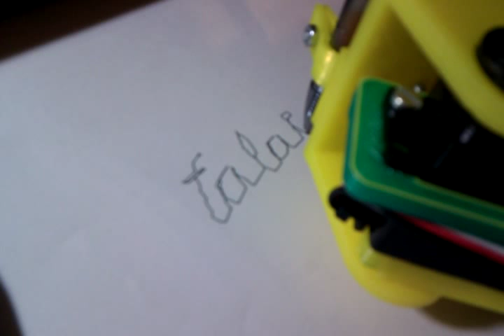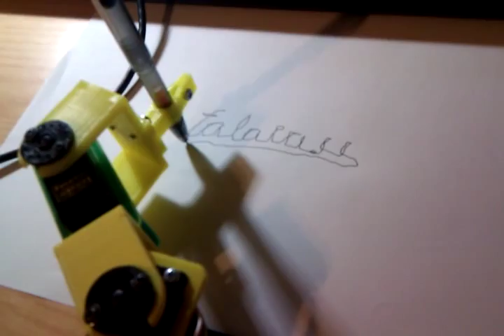RoboDraw: Printable scara robot, a simple robotic arm that draws!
The text written is "talaia.cc", a website by @alvaromartinez

As you can see, it has a very slow speed. This is because of the cheap low quality servos that have been used.